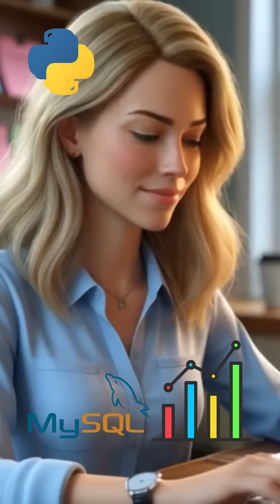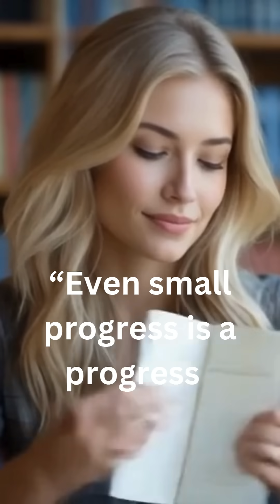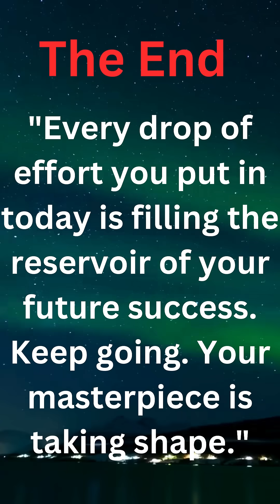Movie: Nicole's Dilemma: "Efforts Never Go to Waste: The Inspiring Journey of the Data Scientist"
Nicole’s journey as an aspiring data scientist is filled with struggles, self-doubt, and resilience. From forgetting concepts to feeling stuck in her career, Nicole learns the power of persistence and small daily efforts. Watch her transformation as she overcomes challenges, builds her skills, and finally lands her dream job at a prestigious company. This 3-minute motivational story will inspire you to keep going, no matter how tough the journey feels. Success is closer than you think!"